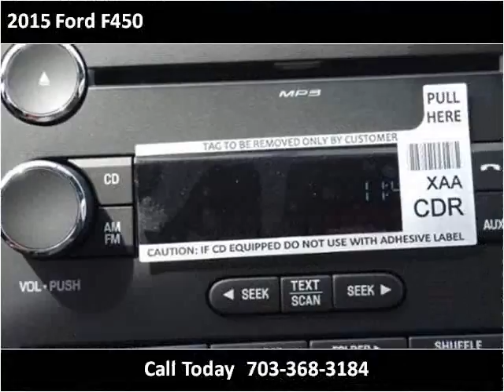2015 Ford F450 New Cars Manassas VA